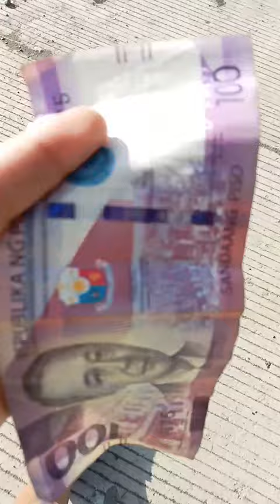December 17, 2023